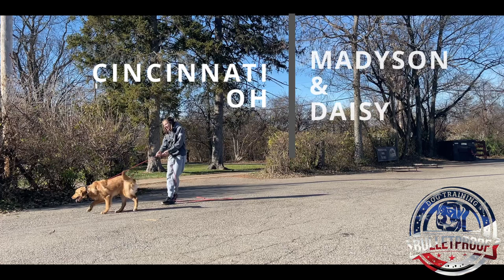Amazing Transformation | "Daisy" | Golden Retriever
Credits